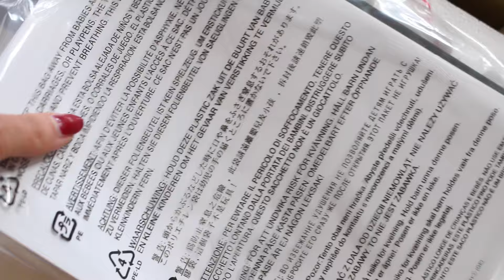🎀 Elna 680+ unboxing & Freebook mini Portemonnaie 🎀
werbung//
Hellloooooo, heute packen wir gemeinsam meine neue Elna excellence 680+ aus und schwelgen ein wenig in Erinnerungen.
2016 habe ich beim Burda Style Talent sewing contest teilgenommen und den 2. Platz gemacht, warum genau das mein Wunsch war?
Die Antwort gibt es im Video.

Für mich gab es eine neue Nähmaschine & für euch gibt es ein Freebook.
Mein Mini Festival Wallet, welches ich gerne auf Reisen oder Festivals nutze. Das wichtigste passt rein und zusätzlich ist es sicher an der Hose befestigt. Sicher vor Diebstahl & verlieren ;)

📎 Verwendete Materialien
Glitzerstoff 19x23cm
Band 20cm
Karabiner 1x

• Das Glitzernähbuch Weihnachten*🎄

🎬 Equipment u.a.
Kamera 2*
Mikrofon 2*

delaridiy vertaggt mich